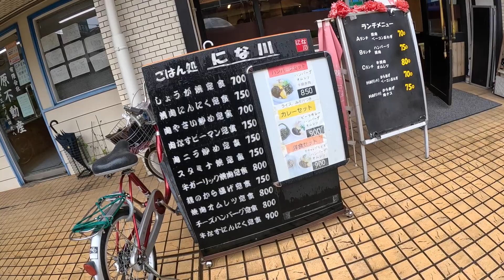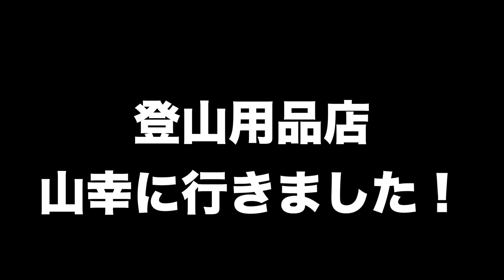平日昼間 武蔵境オススメランチと登山用品店「山幸」に行く！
こうたろチャンネルステッカー再販しました！

こうたろチャンネルTシャツ新発売です！